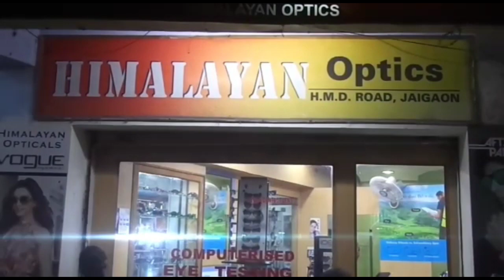Breaking: Bhutan Delegates meets with West Bengal CM Mamata Banerjee